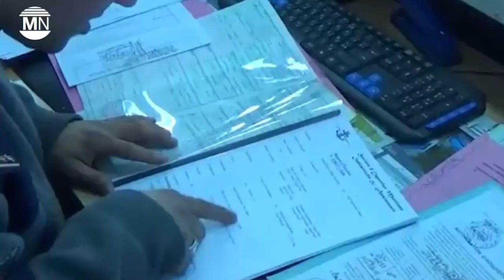Clark: Turkey has become a one-man, one-party rule state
UK Labour Party MP Feryal Clark interviewed by journalist Erem Kansoy.
Topics of discussion are, The Kobani Trial of 108 people, including HDP’s arrested former Co-Chairs Figen Yüksekdag and Selahattin Demirtas and the closure of HDP as well as the latest military operations to Kurdish region by Turkish state.

Feryal Clark is the Labour MP for Enfield North, and has been an MP continuously since 12 December 2019. Clark was elected during the 2019 general election, becoming Labour's first ever Kurdish MP.